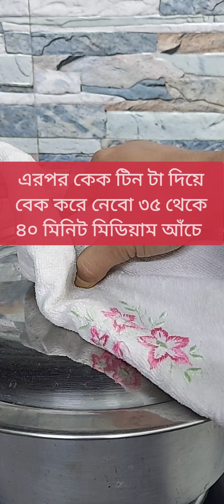Eggless Custard Cake | Custard Fruit Cake | Eggless & Without Oven